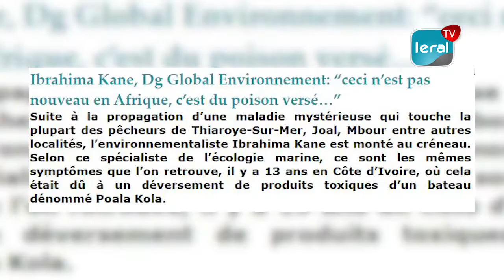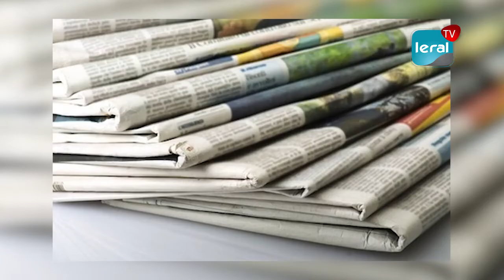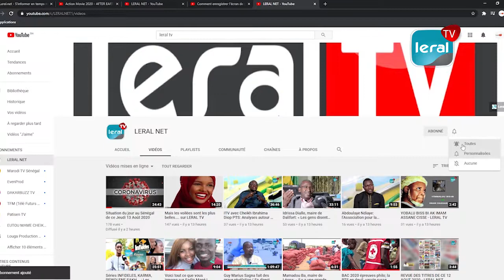émigration des corps découverts, Elle tue son nouveau né et écope de 5ans, nouvelle maladie dermique